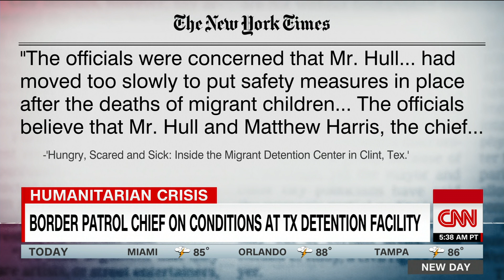Border patrol disputes NYT report about border facilities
Chief border patrol agent in the El Paso sector Aaron Hull told CNN's Alisyn Camerota that he disputes the allegations made in the New York Time's story about conditions at border facilities.